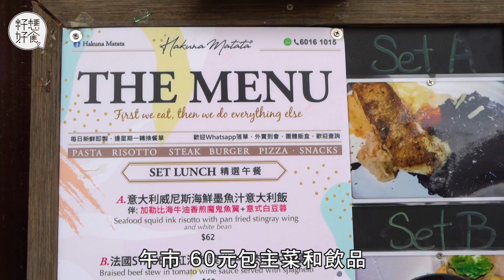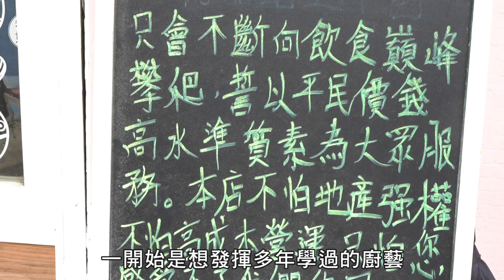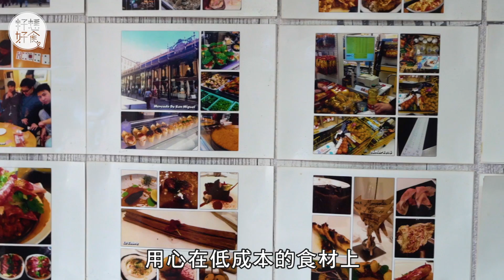【打工仔之選】鰂魚涌抵食微型西餐廳 $70Full Set推介紅酒燉牛肋肉飯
Hakuna Matata，意思解「不用擔心」，因動畫片《獅子王》一曲而為人所知，鰂魚涌小店Hakuna Matata的店主陳志康和麥天恆以此命名。兩人在餐飲業打滾十多年，是舊餐廳同事，辭去工作後，在鰂魚涌以月租4萬開食店，主打平民價西餐，被網民大讚性價比高。